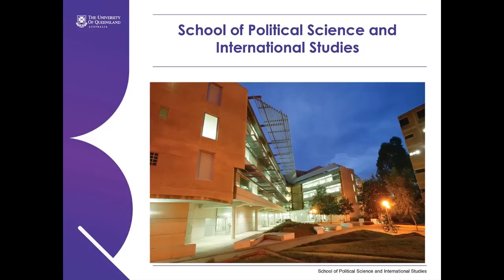Studying Governance and Public Policy at UQ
Dr Alastair Stark outlines the strengths of the Governance and Public Policy program at UQ